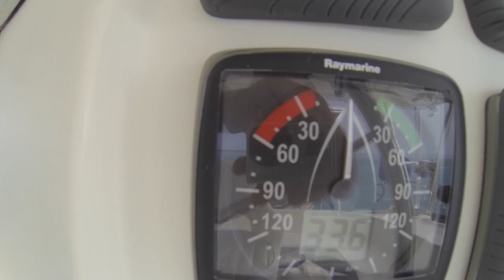SE2 EP27. Junkanoo, Halloween and Hurricanes. Georgetown, Bahamas. Sailing Trio Travels.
This time on Trio Travels we take part in the Georgetown Halloween party, we visit the local school and listen to them practice Junkanoo, we weather a few big storms, and Hurricane Kate threatens Georgetown along with the rest of the Bahamas!

Check out our Blog for some good reading and lots more info and tips on cruising and our Catamaran Sailing Adventure

Check out our Facebook page for some more great pictures and stories by clicking the Facebook Logo at the top of our main channel page
Cheers!